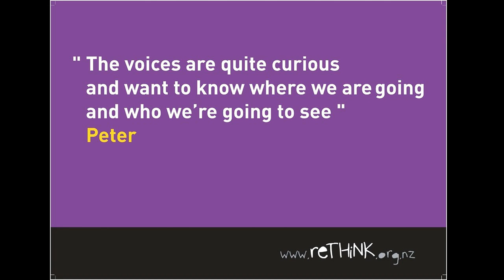Peter's story: Hearing Voices, Conversations for Change, Rethink nz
TRIGGER WARNING - Some parts of these real stories can be difficult to hear for some people with personal experience.

Created by Mind and Body Consultants and The Mental Health Foundation of New Zealand with help from Tigerstew Productions for Like Minds, Like Mine. This story is used in the new resource Conversations for Change; a set of group activities to encourage safe and helpful conversations about mental health, stigma and discrimination and social inclusion.

Real stories from people who hear voices, their understandings of why and their recovery journey, told by voice-actors to maintain TRIGGER WARNING - Some parts of these real stories can be difficult to hear for some people with personal experience.

Created by Mind and Body Consultants and The Mental Health Foundation of New Zealand with help from Tigerstew Productions for Like Minds, Like Mine.

Real stories from people who hear voices, their understandings of why and their recovery journey, told by voice-actors to maintain anonymity.

This video is free for you to use for non-commercial use and/or educational purposes as long as is attributed